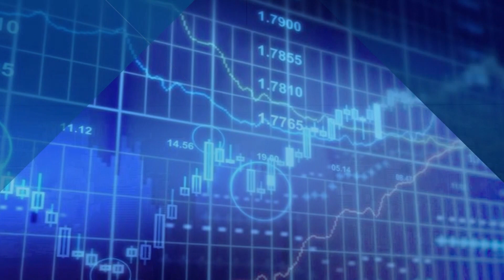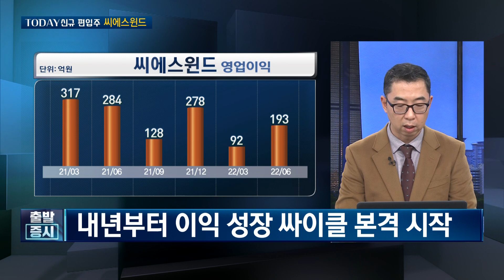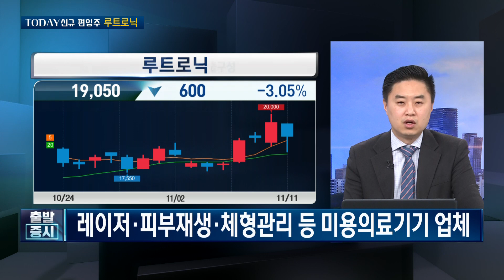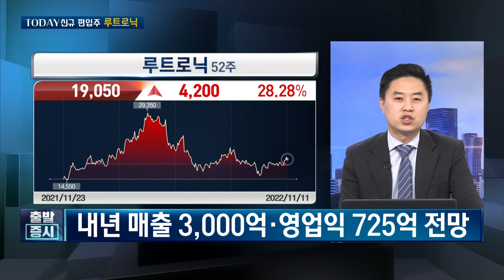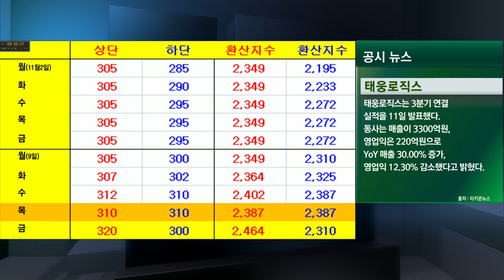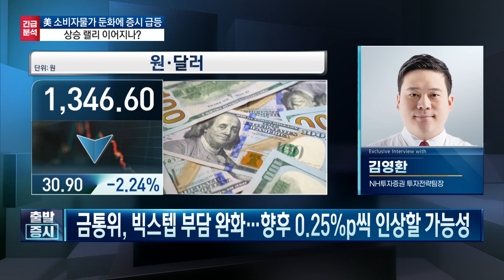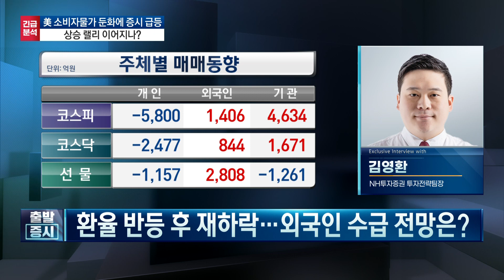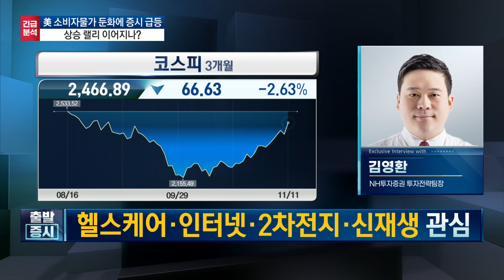美 소비자 물가 둔화에 증시 급등, 상승 랠리 이어지나? / 긴급진단 / 한국경제TV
출발증시

앵커 : 하경민
출연자 : 김영환 NH투자증권 투자전략팀장

연출 : 양경식 PD, 강영환 PD
조연출 : 김다연 AD
작가 : 함유선